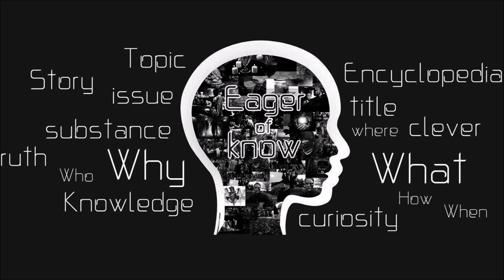พระยอดขุนพล วัดราชบูรณะ | Eager of Know